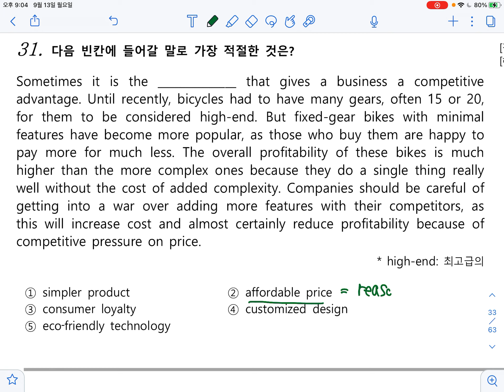2021년 9월 13일